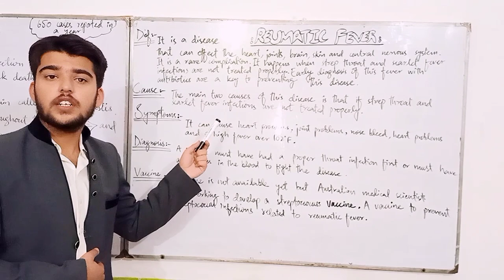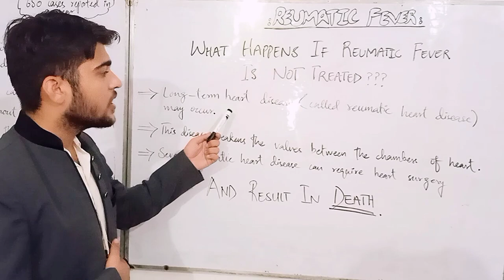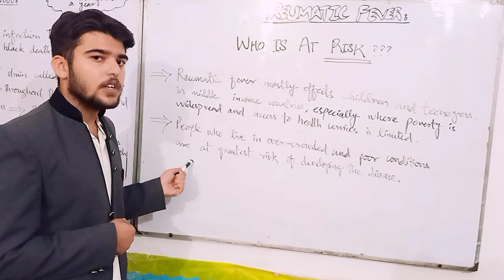What Is Rheumatic Fever | Causes And Symptoms | 500subs Youtube | Montessori Directress